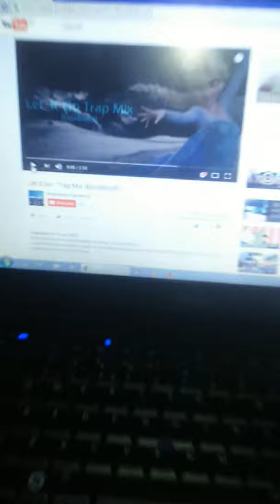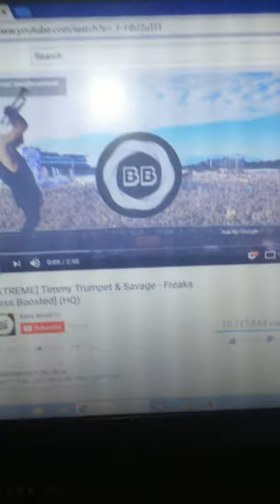My new sand system bass reflex bassss